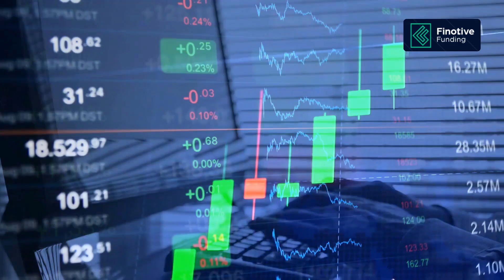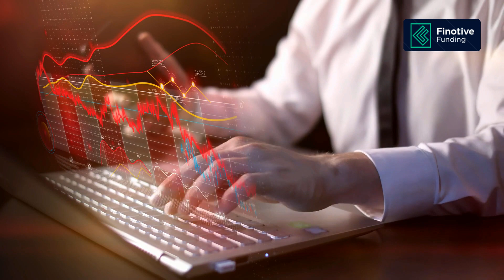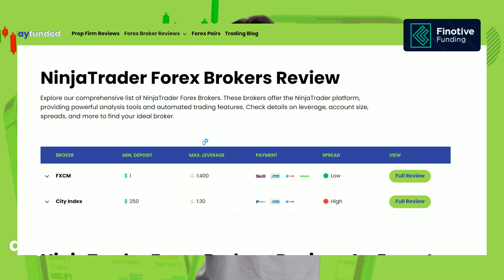Finotive Funding: Our Honest Take 🗣️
Step into the world of professional trading with our latest review on DayFunded! 🌟 Discover Finotive Funding, the prop firm that could transform your trading game

Finotive Funding offers ambitious retail traders a golden opportunity to escalate their trading prowess with substantial capital up to $11,410,000! Join us as we explore the features, profit splits, and the visionary approach of this Budapest-based powerhouse. 📈

🚀 Whether you're interested in trading forex, commodities, indices, or cryptos, Finotive provides the tools to exceed your limits while emphasizing the importance of discipline and risk management.

💡 Highlights:
     • Generous profit splits up to 95%
     • A two-step evaluation program with no profit targets
     • Immediate funding options available
     • Comprehensive review of rules, payment proofs, and upcoming regulated brokerage

💬 Share your thoughts and experiences in the comments and engage with our vibrant trading community.